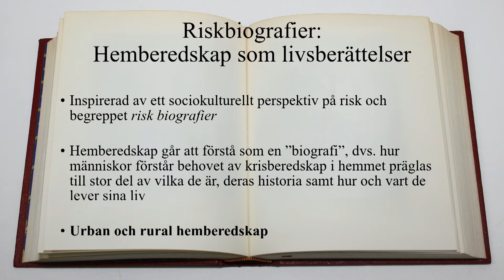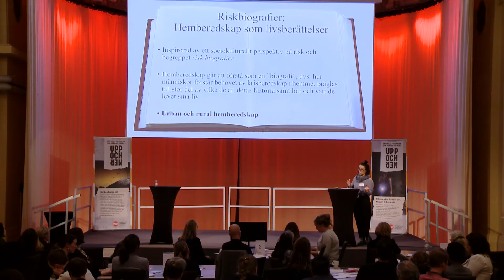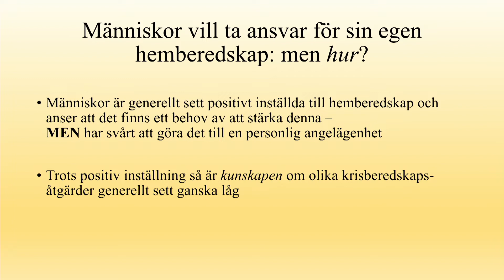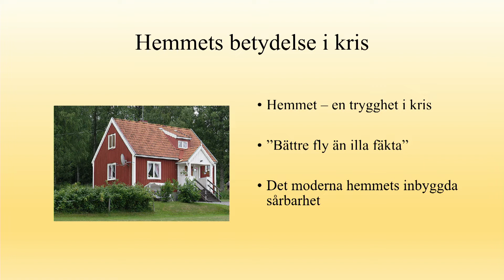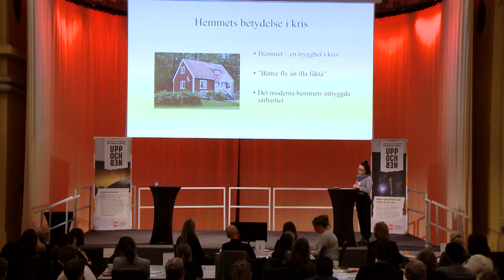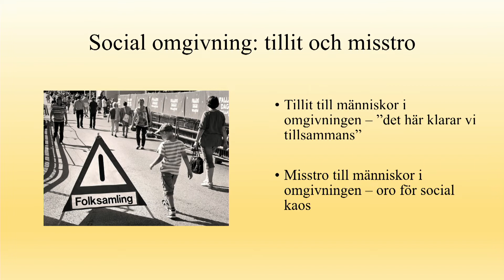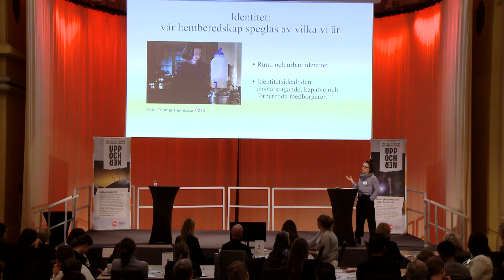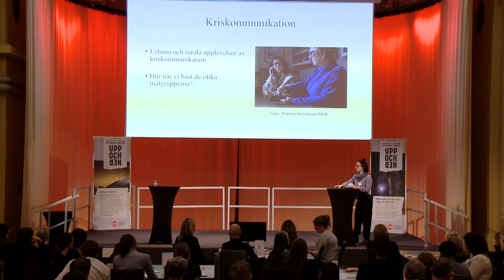Linda Kvarnlöf: Berättelser om hemberedskap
Vad kan vi lära oss av människors berättelser om sin egen beredskap? Linda Kvarnlöf har intervjuat privatpersoner hemma hos dem. Arbetet är en del av ett projekt som förväntas bidra med nya perspektiv på krisberedskap i hemmet. Linda Kvarnlöf är lektor i sociologi och verksam inom Risk and Crisis Research Centre (RCR) vid Mittuniversitetet.

Föreläsningen är en del av Uppstartskonferens Krisberedskapsveckan 2019. Konferensen arrangerades av MSB och ägde rum i Stockholm den 7 mars 2019. Målgruppen är primärt kommunikatörer och beredskapshandläggare inom kommun, länsstyrelse och region.